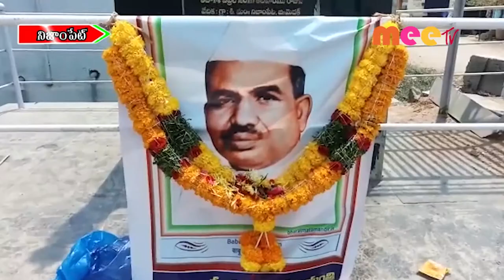115 వ జయంతి //05.04.2022//MEE TV NEWS//